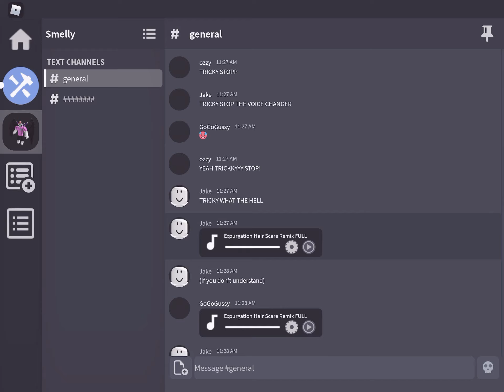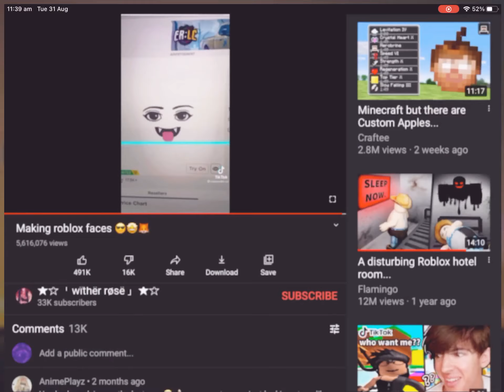Well I didn’t mean to